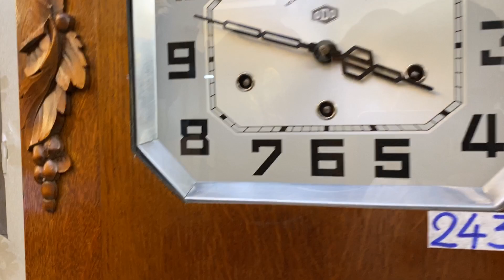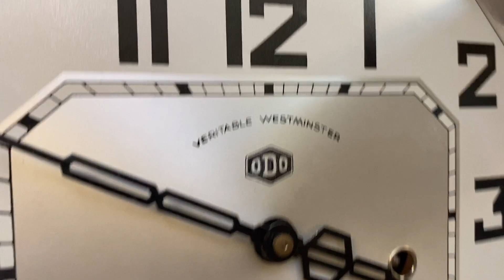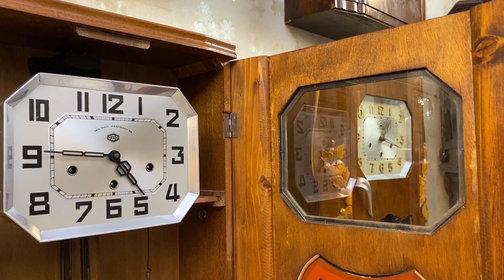NÉT ĐẸP QUÝ TỘC ĐỒNG HỒ CỔ ODO 54/8 PHÁP / 0912011947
Mẫu thiết kế thùng bè nu chùm nho đối xứng thể hiện sự quý tộc
👉 Bộ máy 8 gông 8 búa chơi bản Westminster
👉 Gông thép dài xanh đen
NGUYÊN BẢN NGUYÊN ZIN

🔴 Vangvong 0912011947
112/58 hoàng đạo thành, thanh xuân, hà nội